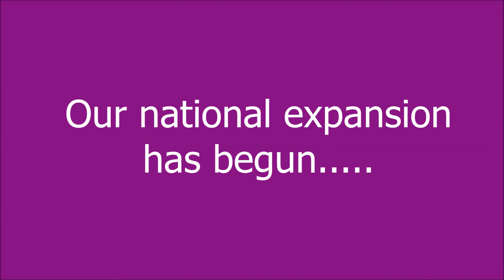Lina's Music House is coming to Sydney!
Lina's Music House is one of Melbourne's leading music schools. Our national expansion has begun and LMH is coming to Sydney!